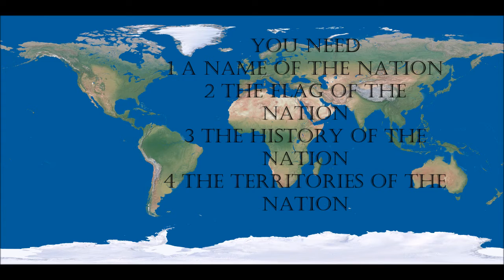An Important Announcement Watch Here. (Subscriber Alternate Nations)